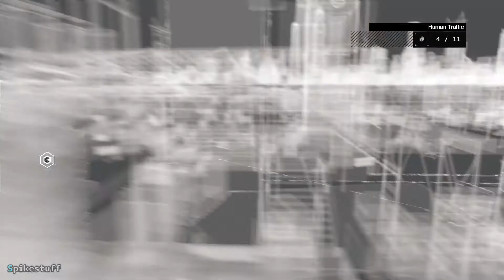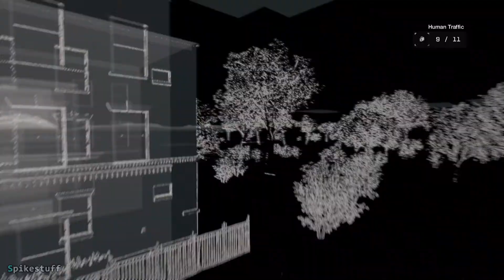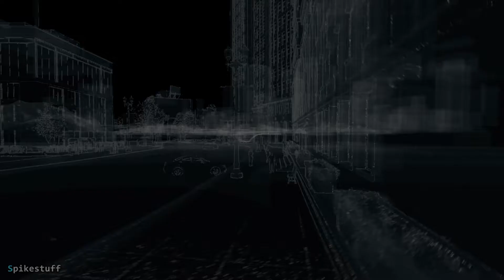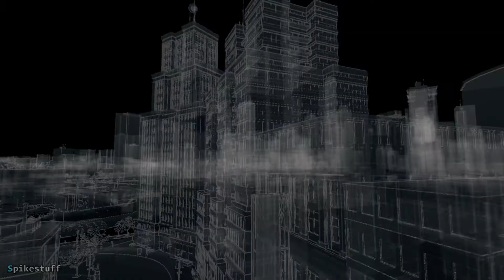Watch_Dogs - Side Mission: Human Traffic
We're going back to shut down this trafficking ring that Aiden witnessed back in the mission 'A Risky Bid' all those buyers and their briefcases in order to get to the handler.

These timestamps to each location will be a bit different as it's the name of the buyer their location and the location of their briefcase.
In brackets will be the warp to the closest hideout location if it's in a different district.

Gregory Foydalem
Pawnee --- Brandon Docks
No. 1 - 0:00 --- 1:00

David R. Treaklesen
Brandon Docks --- The Loop
No. 2 - 1:51 --- 2:44

Martin Graften
The Loop --- Mad Mile
No. 3 - 3:32 --- 4:12

Carl Breenwood
Mad Mile --- Brandon Docks
No. 4 - 4:58 --- 6:01

Joshua Kramer
No. 5 - 6:45 --- 7:35

Adolpho C. Peccorino
The Loop --- [Brandon Docks] --- The Wards
No. 6 - 8:17 --- 9:06

Francis T. Barrthes
The Wards --- Mad Mile
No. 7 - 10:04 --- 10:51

Darius Peaston
Mad Mile --- Parker Square
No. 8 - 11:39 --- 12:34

Anton Chenkov
Parker Square --- The Wards
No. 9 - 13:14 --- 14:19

Paul Benedict Henfield
Parker Square --- Parker Square
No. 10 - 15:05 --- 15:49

Human Traffic / Investigation - 16:42

The creator of the font used in the thumbnail and district names is by David Libeau called "Hacked" you can grab the font for yourself over